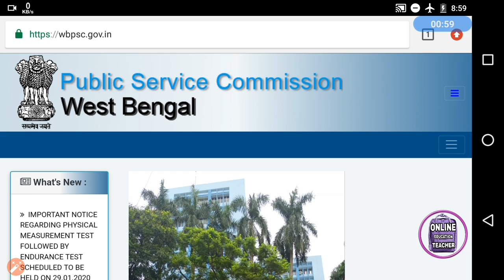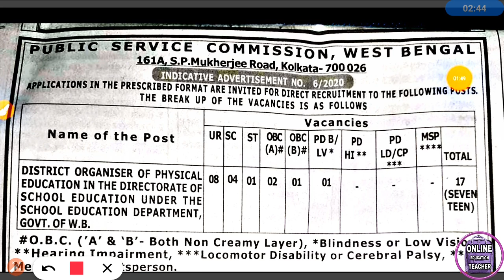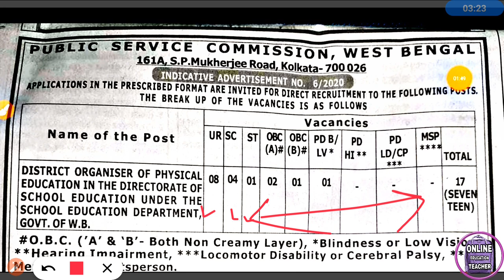প্রথমবার WB PSC থেকে SCHOOL এ নিয়োগ 2020 [Official Notification] wbpsc new recruitment 2020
wbpsc new recruitment 2020 in in government school also wbpsc recruitment in KPSC recently update in WB KPS recruitment 2020 also declared wbpsc food SI result 20-20 because food SI result is very delete so quickly discuss about wbpsc food SI result and food supply result 2020.

🌏Official Notification Link- (coming soon )

About this video- today I discussed about wbpsc new recruitment in school also I declare wbpsc recently update there also recruitment in wbpsc KPS recruitment 2020 and also declared there another result in wbpsc food as a result also declared wbpsc food supply result in 2020 wbpsc food si 2020 child is recently update because it is very it also KPSC recruitment  2020 coming very soon.